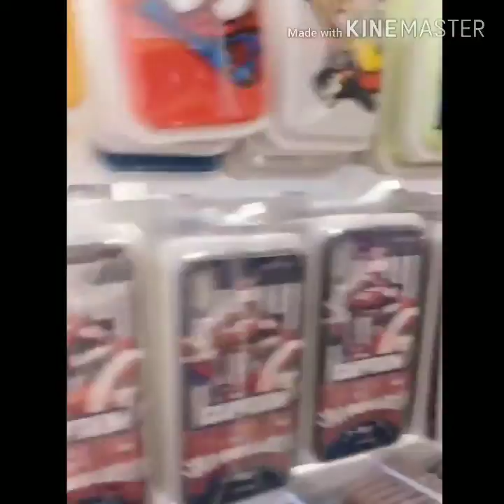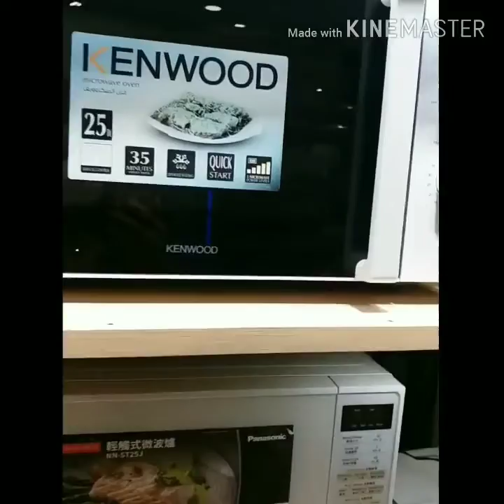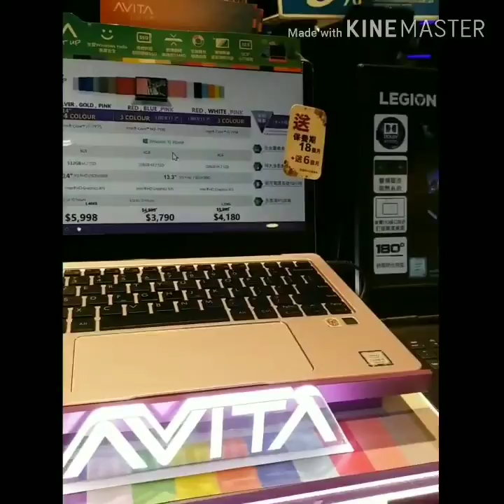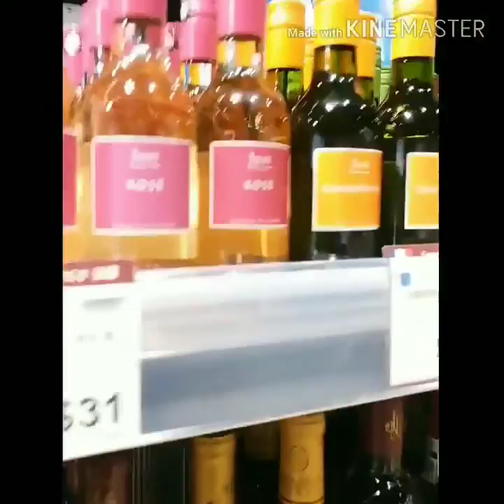My life here in HONGKONG🚩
Let's go guys have some fun
shopping time
ofw rest time
enjoy the moment that we have in our life...more fun 😍😘😘
fb account follow me @anne echano
instagram account follow me @anne echano
please watch my video
ANNE ECHANO 🔔.
Published this video on april 21
please watch😘